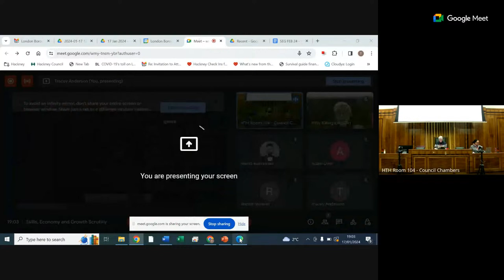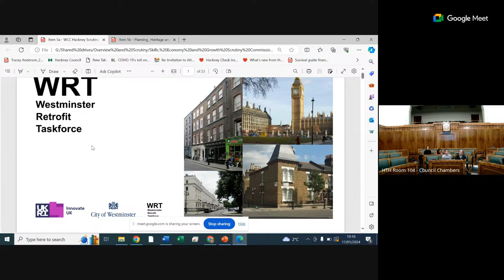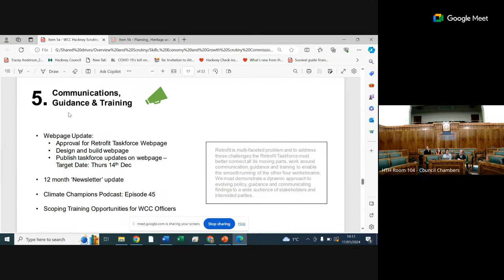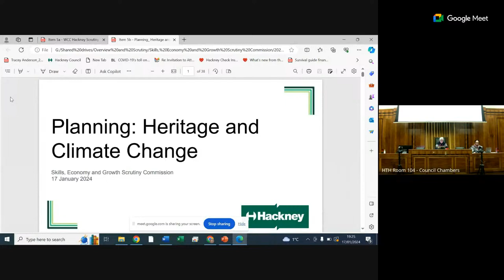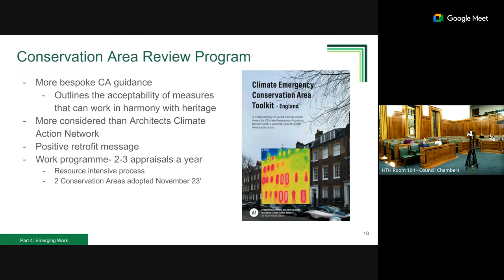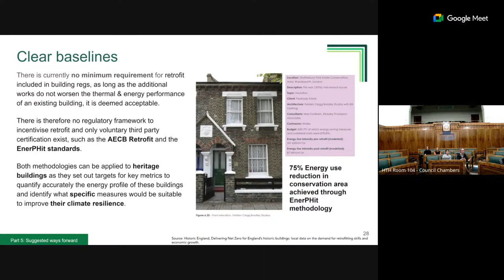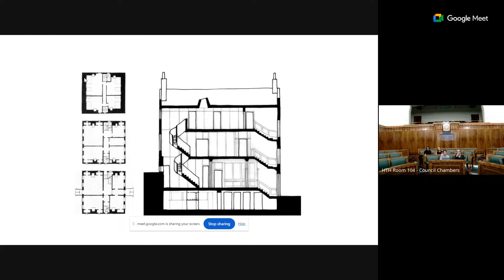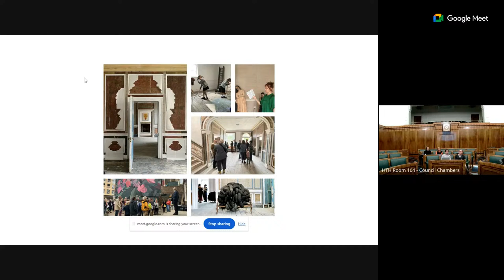Skills, Economy and Growth Scrutiny Commission - 17/01/2024